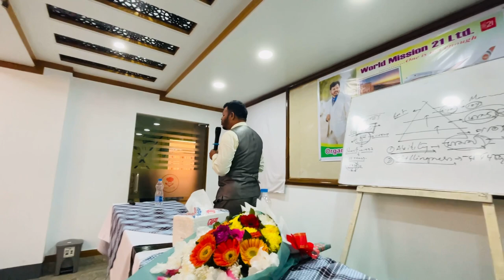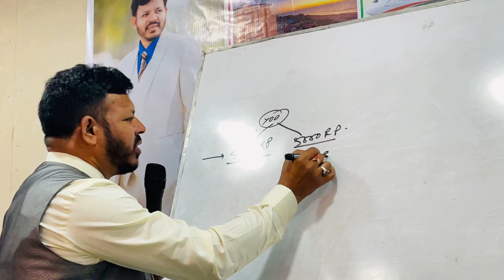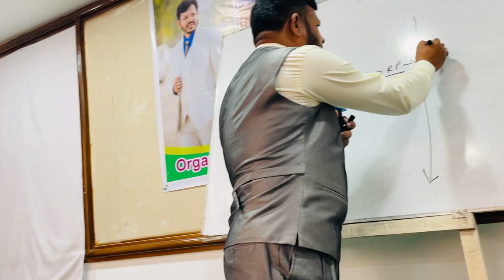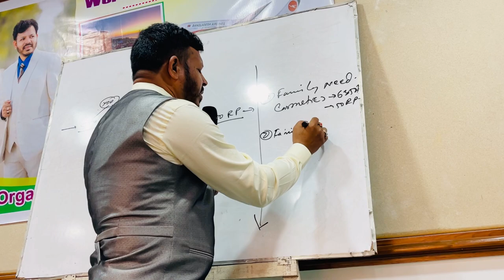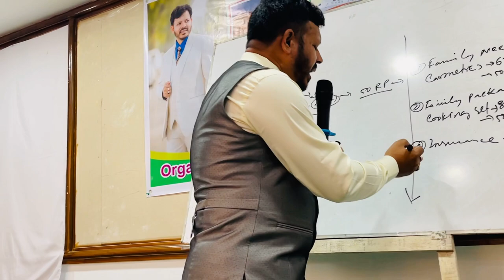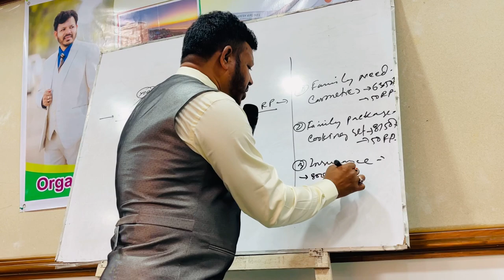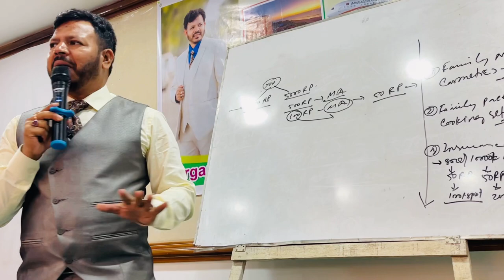Managing Director of wm21 | Royal Tulip Challenger’s Bogura | Motivational Program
Network marketing